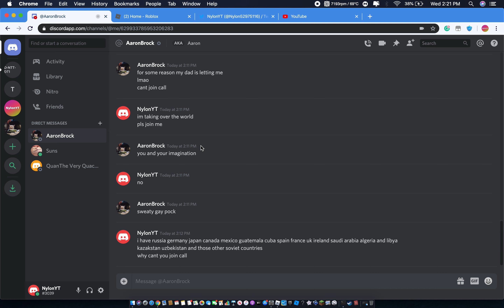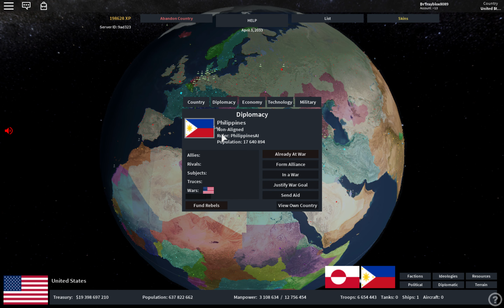Taking Over the World!?!?!?!?!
Today we are taking over quite a lot of the world in Roblox. This game is called Rise of Nations by Hyperant.

I hope you are having a good day or night whoever you are and wherever you are.